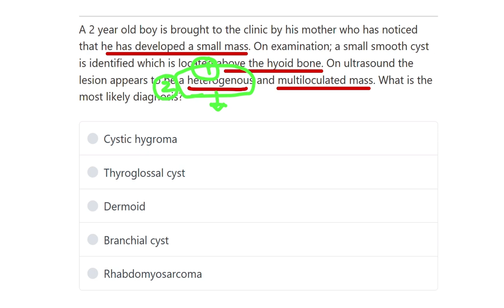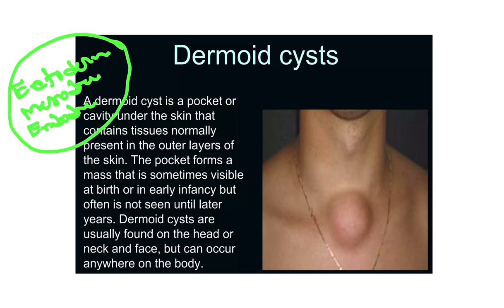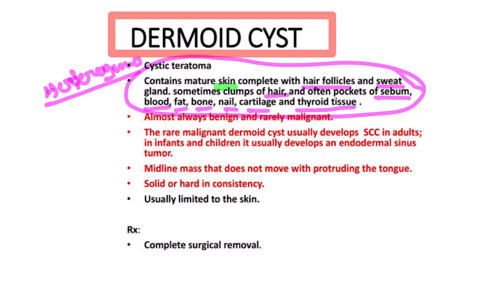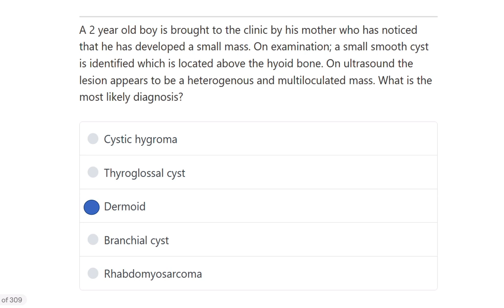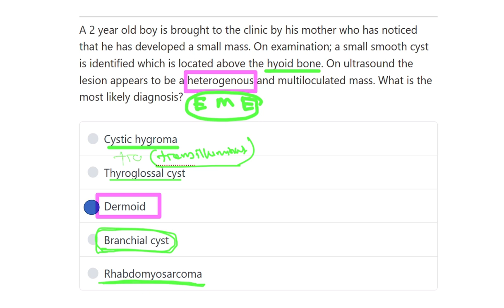Cyst in children Paediatric surgery MRCS question solve (CRACK MRCS)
it includes
1. eMRCS videos
2. Fawzia sheet solved
3. Recalls and mores